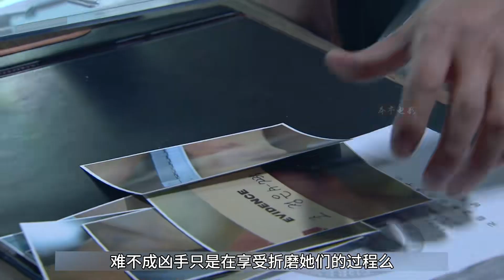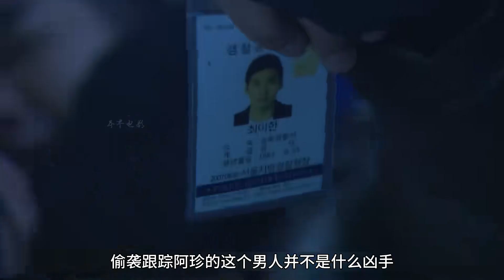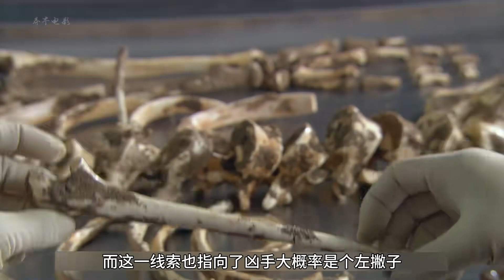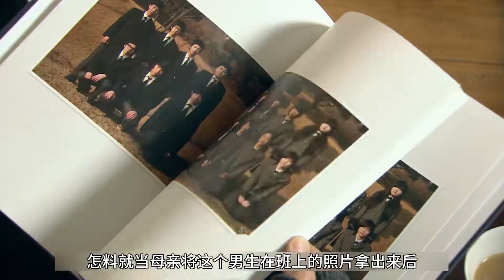女孩深夜被卡車撞死，法醫尸檢發現不對勁，立刻立案偵查！懸疑片